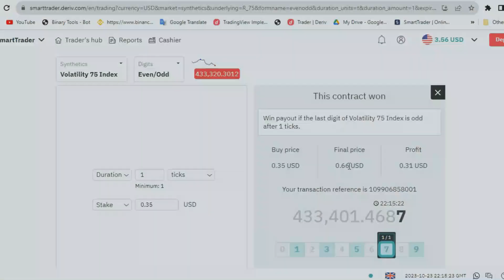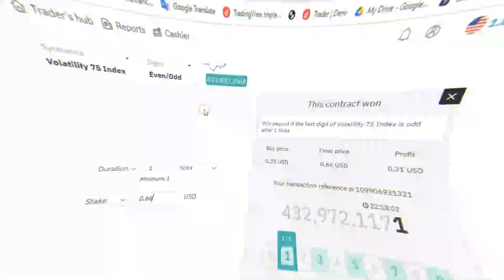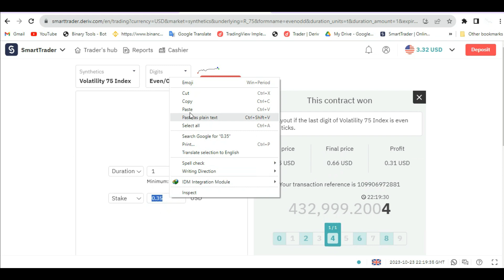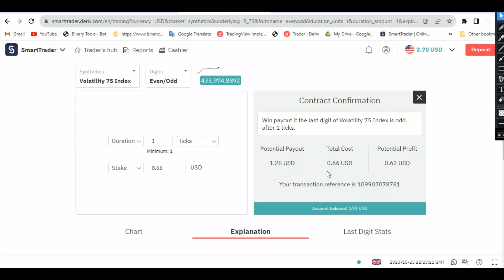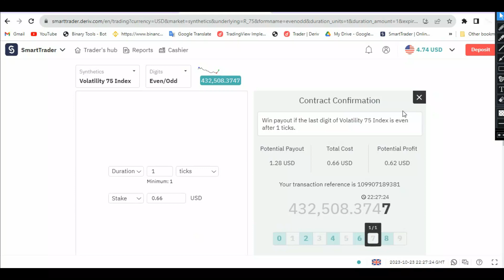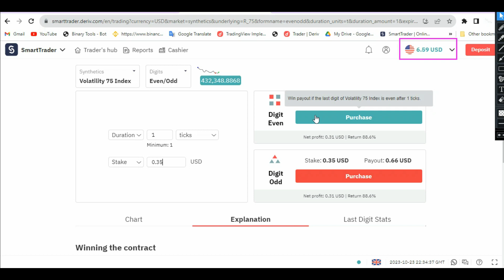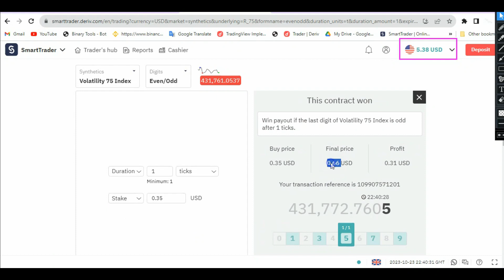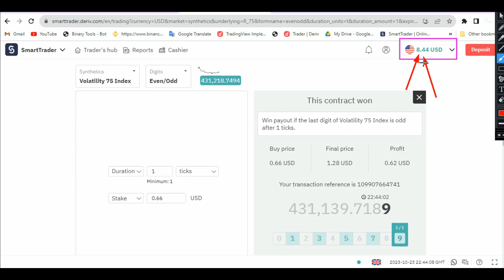3 EVEN AND 3 ODD STRATEGY😱NON MARTINGALE STRATEGY🙊😎